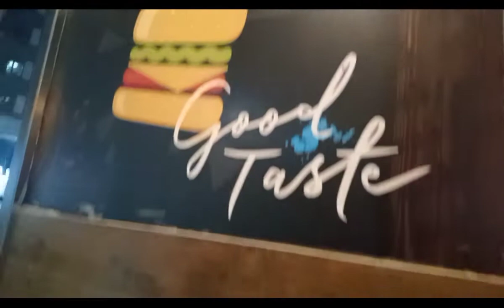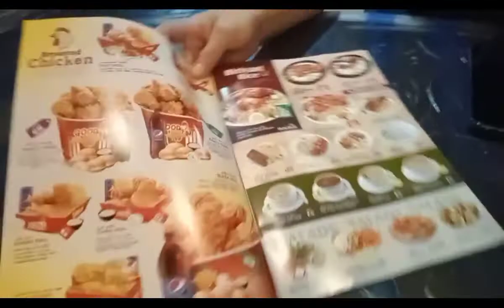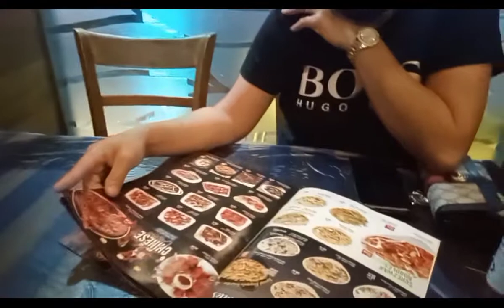Let's eat charcoal biryani guys